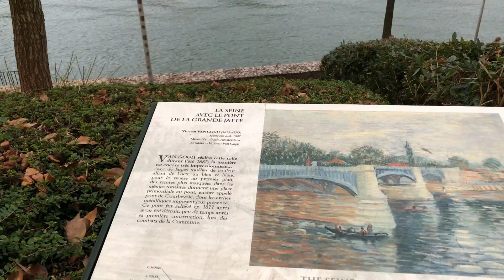episode 16 - apartment appreciation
01/02/22

BASICS: name nina-simone, age 20, nationality danish, location paris, occupation aupair, education none, passion life

TOPICS: annoying neighbours, morning workout, paris apartment tour, thoughts on living in 9 square-meters, going for a walk, evening plans, bleeding update

SOCIALS: ig @puninasimone, tiktok @puninasimone, pinterest @puninasimone

DEPOP: @puninasimone